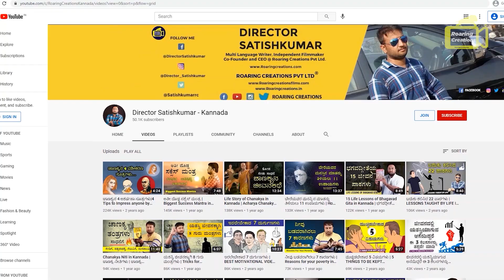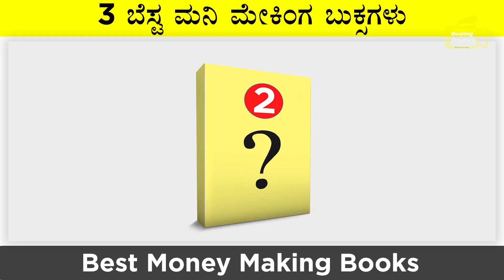3 Best Money Making Books in Kannada | ಸಾಕಷ್ಟು ಹಣ ಗಳಿಸಬೇಕೆಂದರೆ ಈ 3 ಪುಸ್ತಕಗಳನ್ನು ತಪ್ಪದೇ ಓದಿ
3 Best Money Making Books Links

1) ರೀಚ್ ಡ್ಯಾಡ್ ಪೂವರ ಡ್ಯಾಡ್ : Rich Dad Poor Dad Kannada

3) Think and Grow Rich in Kannada Book By Napoleon Hill

ಹಾಯ್ ಗೆಳೆಯರೇ, ನಿಮಗೆ ಸಿಕ್ಕಾಪಟ್ಟೆ ಹಣ ಗಳಿಸಬೇಕು ಎಂಬಾಸೆಯಿದ್ದರೆ ನೀವು ಮೊದಲು ಹಣವನ್ನು ಗಳಿಸುವುದು ಹೇಗೆ? ಎಂಬುದನ್ನು ಕಲಿಯಬೇಕು. ಅದಕ್ಕಾಗಿ ನೀವು ಈ ಬುಕ್ಸಗಳನ್ನು ಕಂಪಲ್ಸರಿಯಾಗಿ ಓದಲೇಬೇಕು. ನೀವು ನಿಮ್ಮ ಶಾಲಾ ಕಾಲೇಜುಗಳಲ್ಲಿ ಹೇಗೆ ಹಣವನ್ನು ಗಳಿಸಬೇಕು ಎಂಬುದನ್ನು ಕಲಿತಿರಲ್ಲ‌. ಅದಕ್ಕಾಗಿ ನೀವು ಶ್ರೀಮಂತರಾಗಲ್ಲ. ಸೋ ಈ ಬುಕ್ಸಗಳನ್ನು ಓದಿ ನಿಮ್ಮ ನಾಲೇಜನ್ನು ಹೆಚ್ಚಿಸಿಕೊಂಡು ಸಿಕ್ಕಾಪಟ್ಟೆ ಹಣ ಗಳಿಸಿ. ಬೆಸ್ಟ ಮನಿ ಮೇಕಿಂಗ ಬುಕ್ಸಗಳು ಇಂತಿವೆ ;

2:17 ಸಾಕಷ್ಟು ಹಣ ಗಳಿಸಬೇಕೆಂದರೆ ಈ 3 ಪುಸ್ತಕಗಳನ್ನು ತಪ್ಪದೇ ಓದಿ | 3 Best Money Making Books in Kannada

2:58 Rich Dad Poor Dad By Robert Kiyosaki

4:55 Learn to Earn By Peter Lynch

6:43 Think and Grow Rich Book By Napoleon Hill